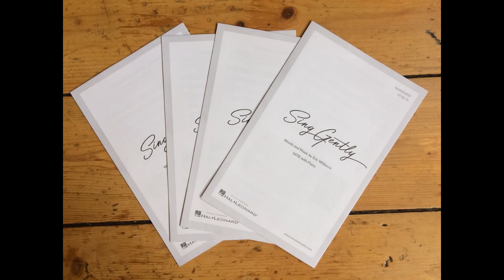Sing Gently - Piano track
Piano track for "Sing Gently", Virtual Choir nr6 by Eric Whitacre.